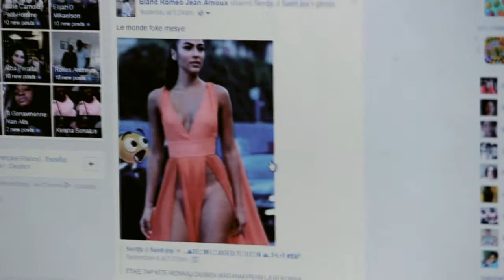TRAILER facebook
NOU SE TCHAITI, NAP TRAVAY POUN RANFOSE SOURI'W, TANPRI PA NEGLIJE EDE NOU PATAJE TOUT VIDEO NOU YO, SE YOUN NAN MEYE FASON OU KA EDE NOU , SIW TA RENMEN SIPOTE NOU... RELE OU EKRI NOU SOU WHATSAPP / 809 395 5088 ROMEO KOKOYE WOLE
PA BLIYE ABONE AK CHANEL TCHAITI PRODUCTIONS AN, POU TOUT NOUVO FEYTON YO NOU SE TCHAITI, NAP TRAVAY POUN RANFOSE SOURI'W, TANPRI PA NEGLIJE EDE NOU PATAJE TOUT VIDEO NOU YO, SE YOUN NAN MEYE FASON OU KA EDE NOU , SIW TA RENMEN SIPOTE NOU... RELE OU EKRI NOU SOU WHATSAPP / 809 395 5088 ROMEO KOKOYE WOLE